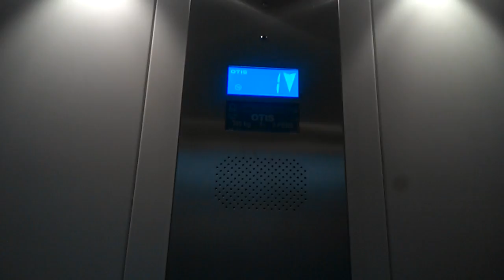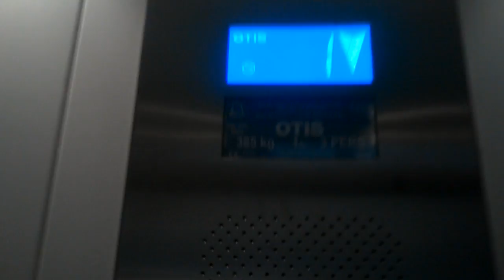Otis Scenic lift in a cinema of Valencia Center